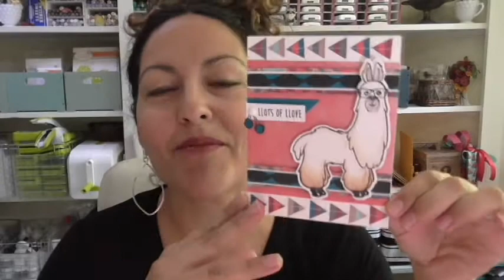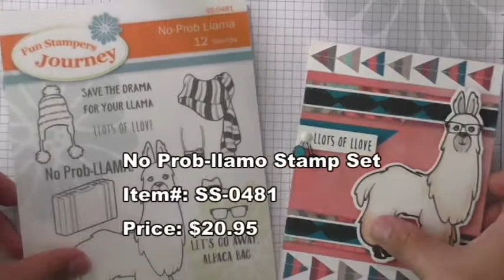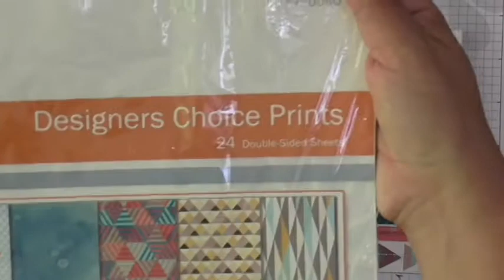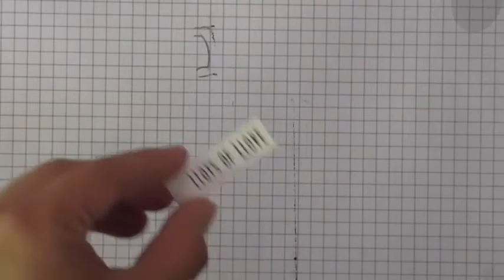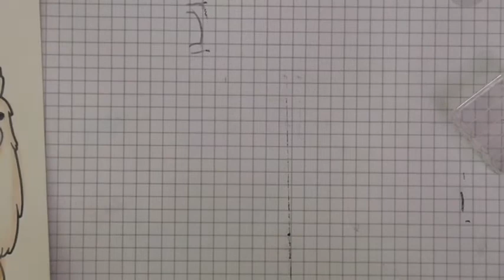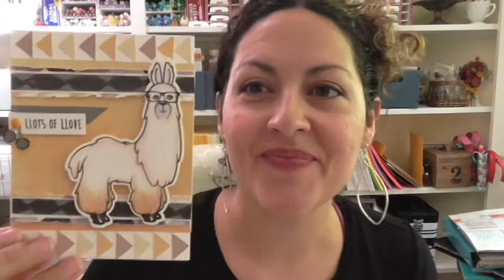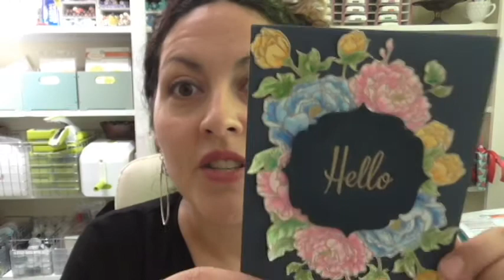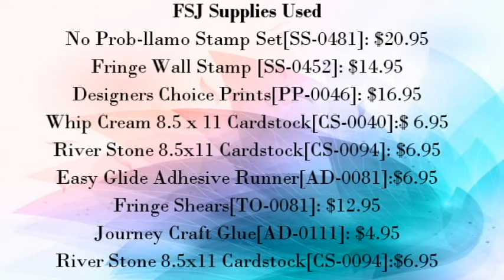LLama Card Tutorial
In this video, I show you have to create an adorable Llama card using "No Prob-Llamo" Stamp set.  Check it out!

Thank you for Shopping my Online Store!